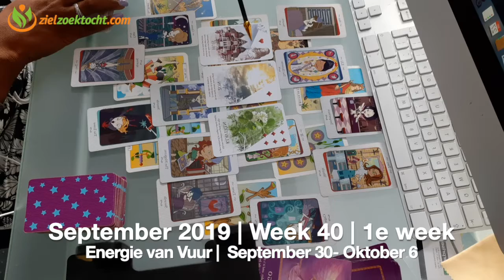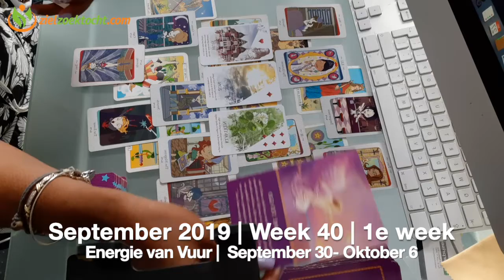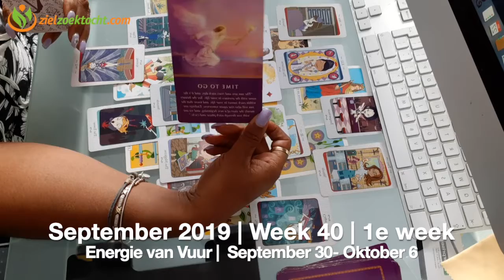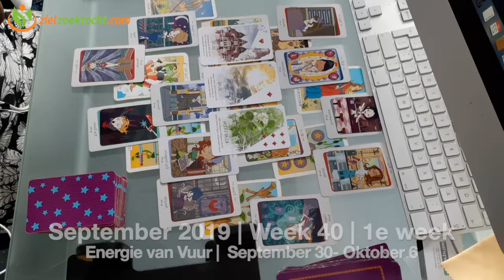WEEGSCHAAL Wekelijkse Tarot Kaartlezing Horoscoop SEPTEMBER 30